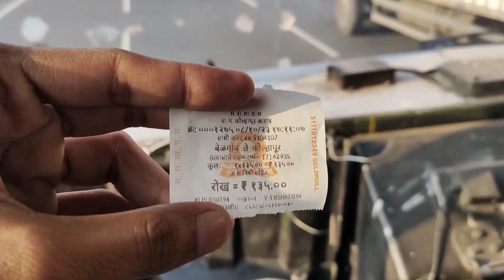Belgaum To Kolhapur Karnataka To Maharashtra In MSRTC Lal Pari MS Version Belgaum Kolhapur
Bus Type Ordinary 2 By 2 Seating Bus